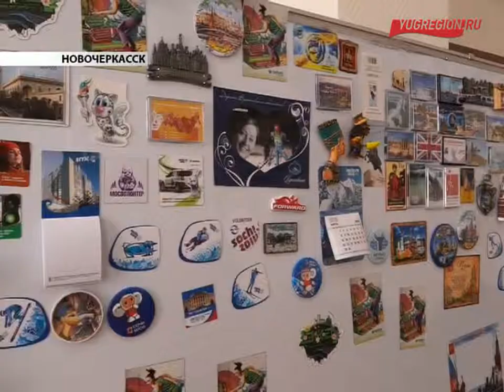Олимпийские волонтеры получают нагрыды